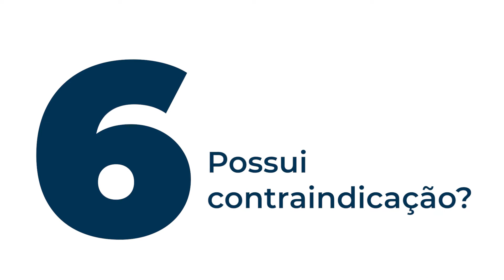5 Perguntas Frequentes Sobre a Maca Peruana! - [FAQ]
Nós recebemos diariamente em nosso atendimento, muitas perguntas sobre os nossos produtos, e nesse vídeo, você vai descobrir as respostas das 5 perguntas mais frequentes sobre a Maca Peruana da Ocean Drop!

Neste vídeo a Dra. Camile Zanchett, doutora em Ciências Farmacêuticas e Consultora Científica da Ocean Drop, responde as perguntas mais frequentes sobre a Maca Peruana.

As informações contidas nos vídeos não pretendem substituir a consulta ao profissional médico/nutricionista ou servir como recomendação para qualquer plano de tratamento. Em caso de dúvidas procure o seu médico ou nutricionista.

A Nutrição e a Medicina são ciências em constante mudança, os vídeos são produzidos baseados nos Artigos Científicos mais recentes até a data.